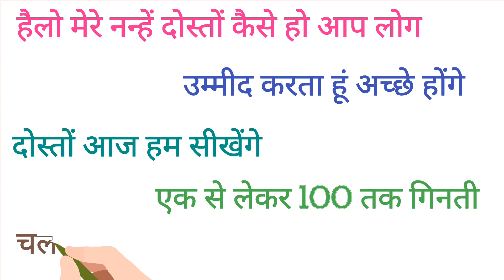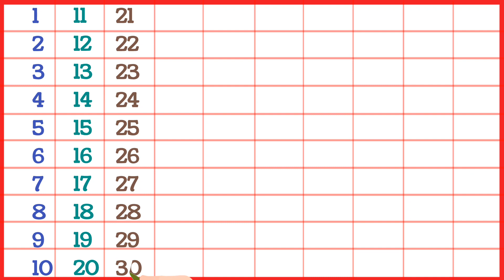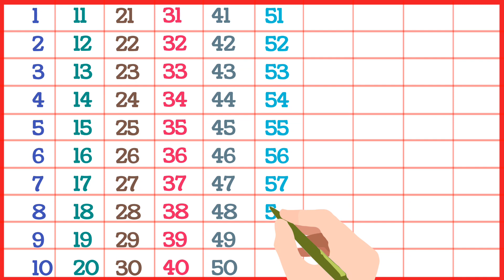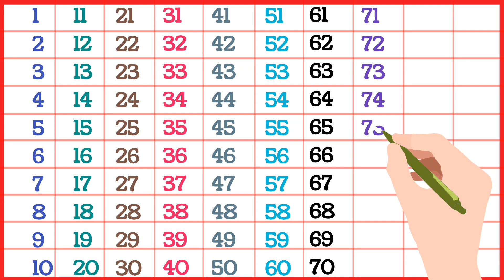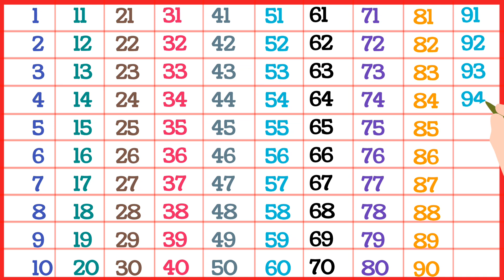English Counting | Counting 1 to 100 | Counting in English | 123 Counting | Learn Counting | 12345